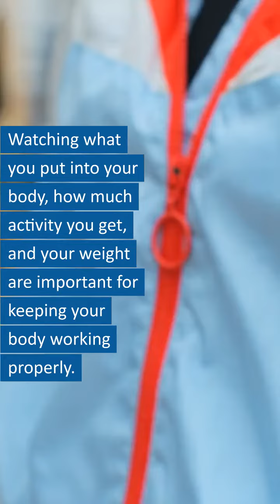Secrets of Physical Wellness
Bringing you the Top 5 Best where quality meets quantity.

We'll be exploring the top five things in various categories that are sure to blow your mind! From the top five most beautiful places to the top five inventions that changed the world, we've got you covered. Our list is based on extensive research and analysis, and we guarantee that you'll learn something new and fascinating about each of these categories. Our videos are packed with interesting facts and stunning visuals that will keep you engaged and entertained. So sit back, relax, and get ready to discover the top five things in everything!